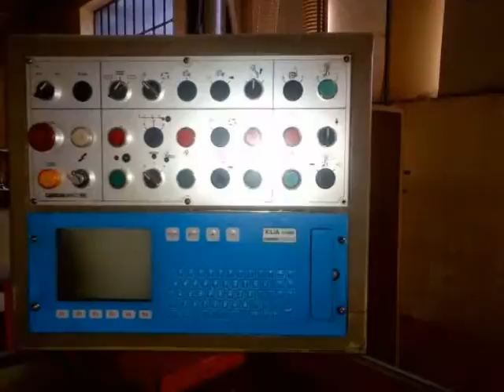MACCHINE LAVORAZIONE LEGNO - WOOD WORKING MACHINES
SEZIONATRICE GABBIANI